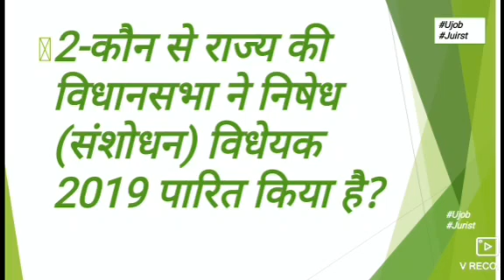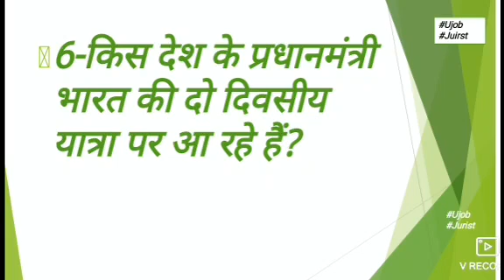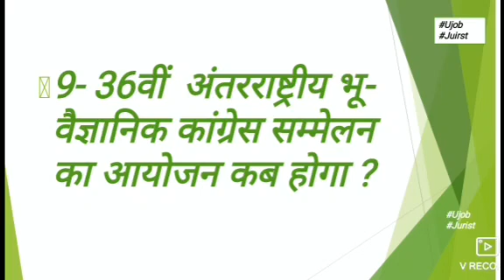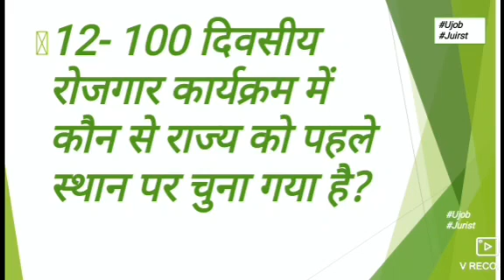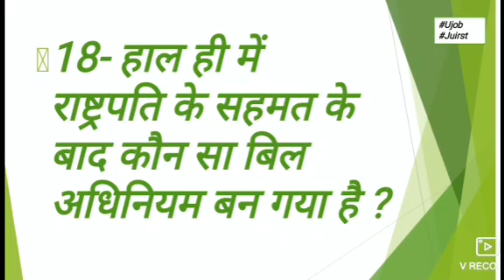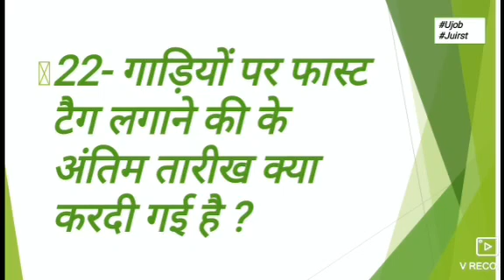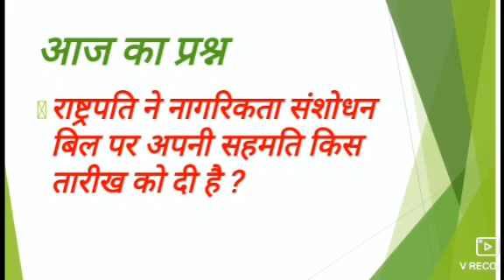18 DECEMBER 2019 CURRENT AFFAIRS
Juirst Exam